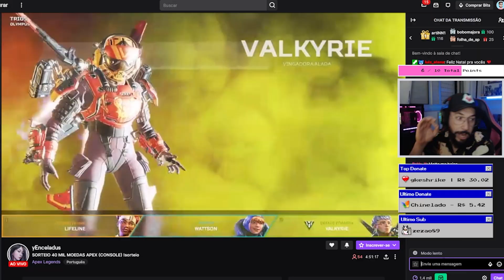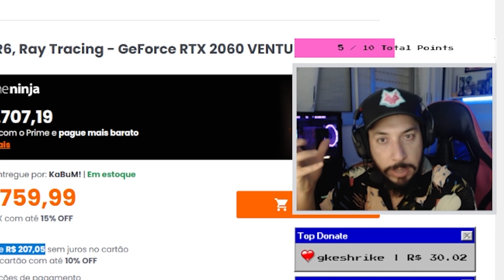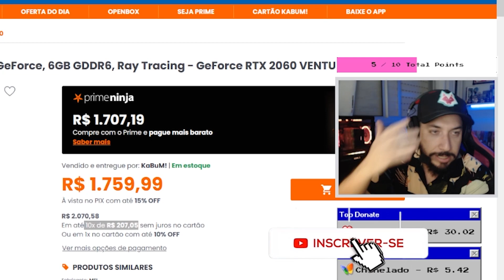NEM EU ACREDITEI QUE A GENTE GANHOU ESSA 😮 | APEX LEGENDS GAMEPLAY - Cortes da Live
Bonito e maquiado, conseguimos aquela win que NINGUÉM esperava... demonstrando que além do talento nato para o Apex, ainda temos a capacidade de encher os corações dos nossos oponentes de amor. Participações mais que especiais dos nossos lindos: yEnceladus e artinn1, com direito a gank, execução do Mirage e sprays mais variáveis do que função de segundo grau - bonita e maquiada.

LINKS NO COMENTÁRIO FIXADO
✦ Contato para parcerias somente pelo Instagram ✦